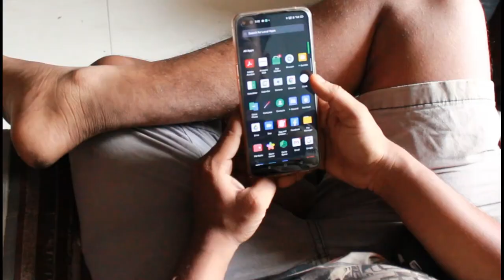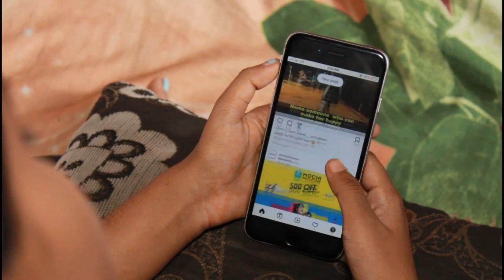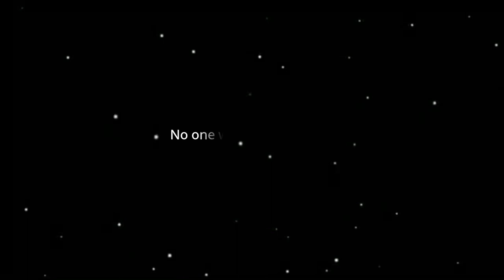IF AMONG US WAS MADE IN INDIA || B&S Vines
We played among us as it is made in India. It was super fun to shoot and super hard to edit hahahha
We really wish that this video will entertain you guys and you guys are going to love!

Cast:  Ayush sonawane, Pratham jamble, Pooja patel, Ruchi patel, Supriya maji, Biplap maji and Rohit bhanawat
Shot by: Biplap maji, Omkar naik and Shlok jamble.
Script by: Script adha toh likha tha  Biplap maji aur Supriya maji ne baki socha aur jo aya mann me vo bol diyaa parr haa planning bahot laggiii thi iss video ke liyee.
Edited by: thoda omkar naik ne aur bakika Supriya maji ne kiya hai, yaar bahot mehenaat laagi haai..2 din lagg gaye pure edit krnee bichme toh crash he hogaya tha vapas edit karnaa padaaaa..
Thumbnail and Graphic design: Supriya maji

Always stay with a smile on!